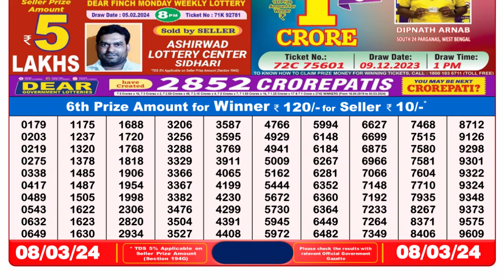Nagaland Lottery Sambad Live 8pm 08.03.24